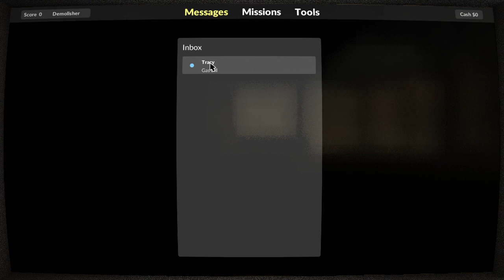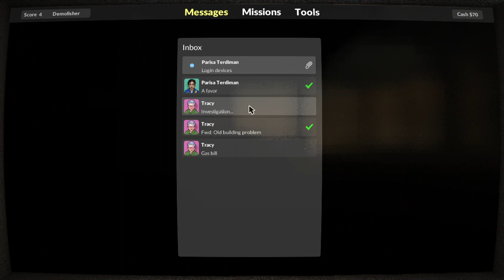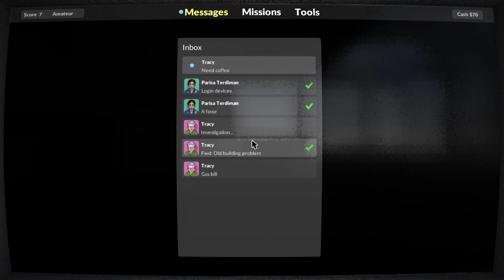87 MINS OF TEARDOWN GAMEPLAY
**VIDEO CONTAINS NO ADS AND NO COMMENTARY**